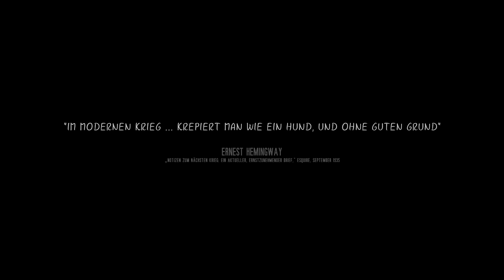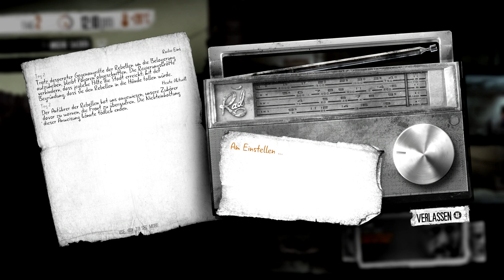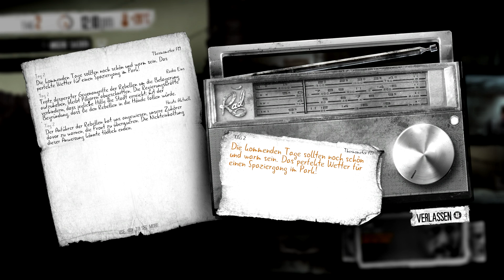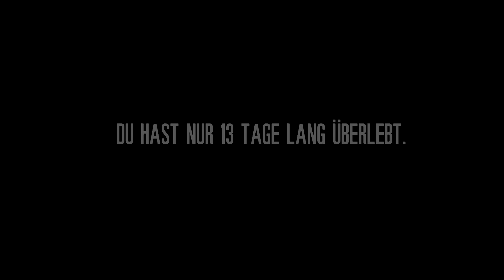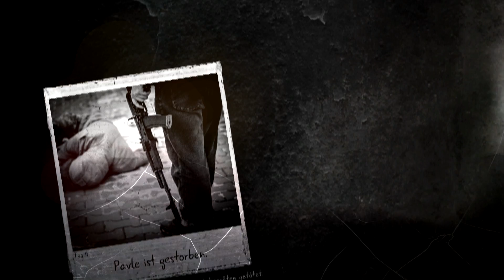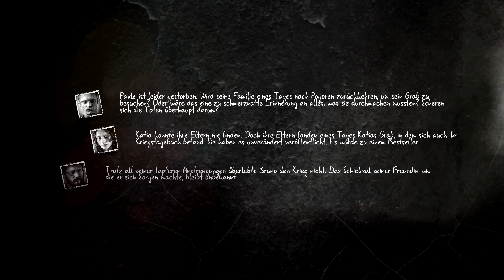Let's Play This War of Mine #01 - Anfang und Ende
Joa, ich hab mich da mal Abends an This War of Mine versucht...und iwie...eine Stunde und das Ende ist nah xD